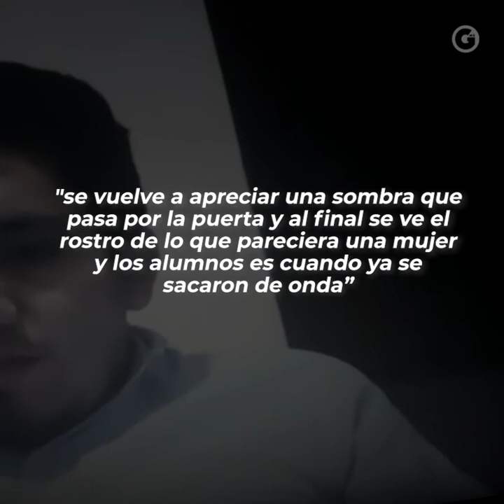GLUC | FANTASMA SE APARECE DURANTE CLASES VIRTUALES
Momentos escalofriantes 😨 vivieron este profesor y sus alumnos al percatarse que, ¡No estaba solos 👻!